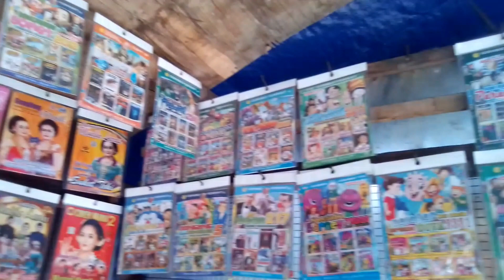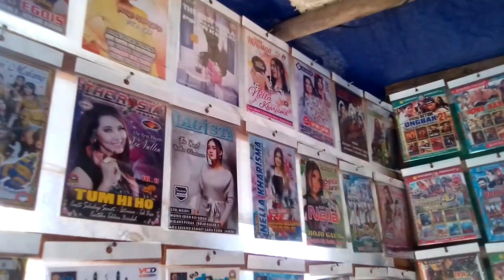Yani VCD Boyolali Menjual VCD berkualitas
Boyolali – Penjual kaset mungkin sudah banyak di berbagai tempat, tetapi berbeda dengan yang satu ini, penjual kaset yang berada di Timur pasar Sunggingan Boyolali yaitu Kaset Bu Yani

Kaset ini di jual oleh seorang ibu cantik, ia adalah ibu Triyani warga Sidoarjo, Banaran, Boyolali. Ibu Yani sudah menjual kaset ini selama 10 tahun, ia buka mulai dari jam 09.00 sampai 21.00 WIB

Ibu Yani menjual berbagai jenis kaset seperti DVD yang biasa ia jual dengan harga Rp 10.000,- dan VCD yg ia jual dengan harga Rp 15.000,-

Penjualan kaset bu Yani ini pun tergolong sangat ramai setiap harinya, berbeda dengan tempat yang lain. Kebanyakan pembeli mencari kaset sholawatan, musik pop, lagu jadul, dan kartun.

Pelayanan penjualan kaset Bu Yani ini sangat memuaskan pelanggannya, jika terdapat pelanggan yang komplain, Bu Yani sangat melayani dengan senang hati dan mengganti yang baru jika kaset itu rusak atau mengembalikan uang pembelian, jika pelanggan tidak ingin di ganti yang baru.